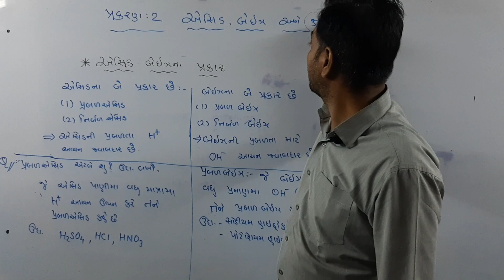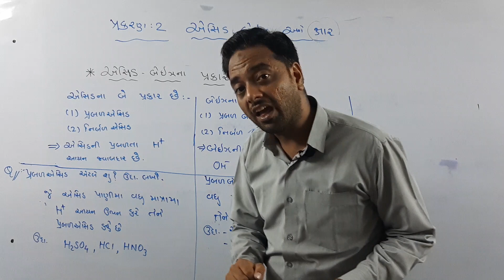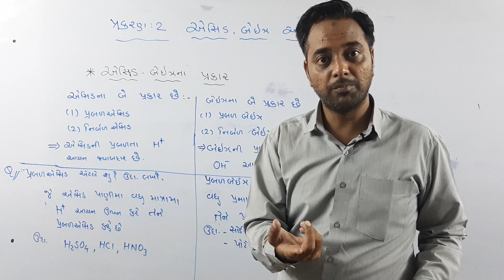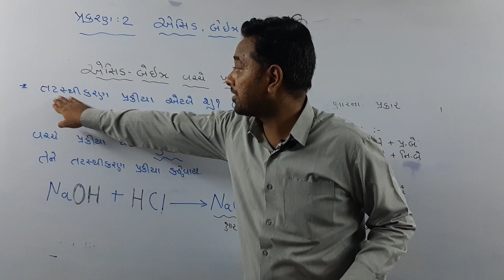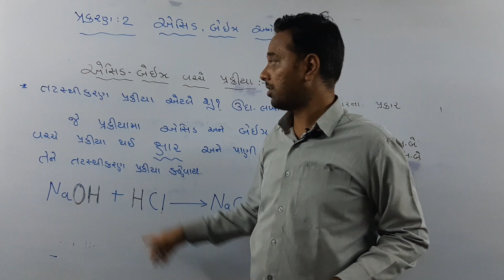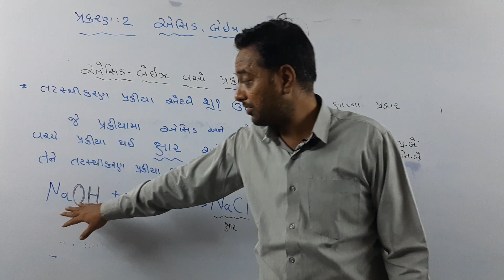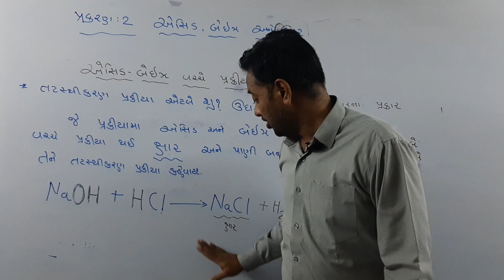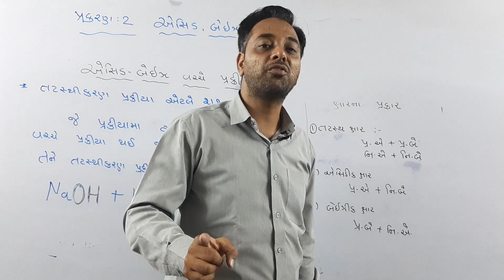STD 10th||Science||CH 2 એસિડ બેઇઝ અને ક્ષાર||EPISODE 4